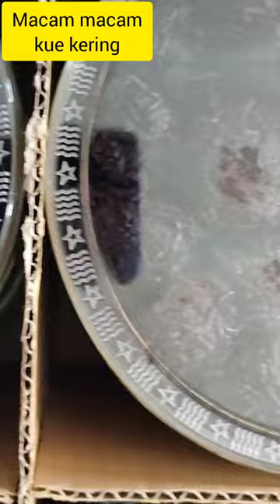Kue kering untuk idul fitri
Beberapa macam kue kerig buatan sendiri untuj di jual